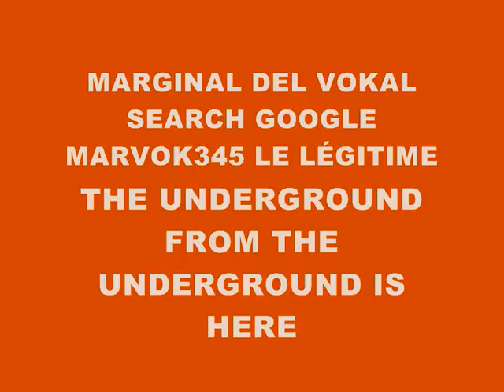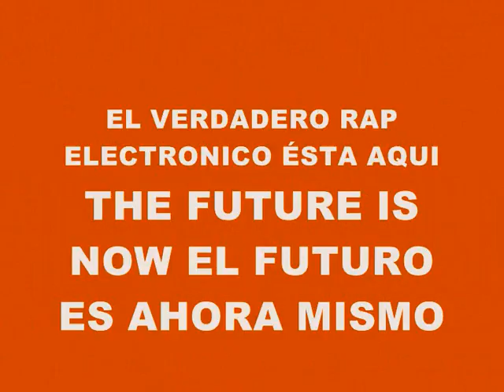MUSIC 1008-SUPER WEIGHT-PRODUCED IN MY PLAYSTATION 2 MARVOK345